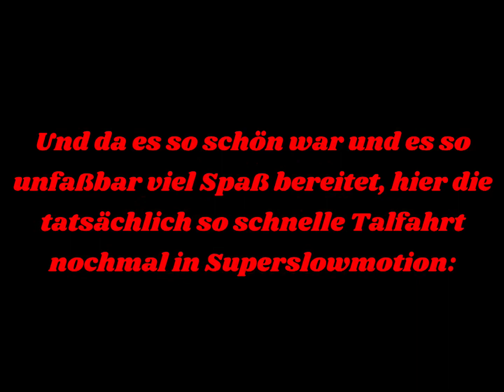Die legendäre Sonderfahrt der 24 009 & 24 083 am 15.2.1976 nach Altenau im Harz (WDR5 Scan)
24 009 & 24 083 kämpfen sich am 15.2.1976 durch Neuschnee der Nacht davor nach Altenau auf der alten, inzwischen abgebauten DB-Strecke, auch und erst recht als Innerstetalbahn bekannt.
In dieser (dritten) Version mit Wide-Dynamic-Range 5 Scan zeigt der Super8 Film seine unvergleichlichen Stärken. Trotz stärkster Kontrastbereiche sind schwarze Details der Dampfloks im weißer Schneeumgebung gut zu erkennen.  Am Ende des Films ist es fast schon so dunkel, dass Filmen unmöglich wurde.  Im Vergleich mit den beiden alten Versionen sieht man aber auch hier welche Dynamik in den alten Filmen steckt, denn nur was auch wirklich da ist kann herausgearbeitet werden!  Als Flashscan wäre es nur ein dunkler Einheitsbrei.

Aufnahmedaten
Kamera: Umgebaute Revue S10 von Foto-Quelle Bj. 1971, Hersteller  Chinon (Japan), Objektiv Macro Revue Reflex Zoom 1:1.7/ 6,5 - 65 mm, 2 Filmgeschwindigkeiten 18fps & 24fps.  Der Umbau bestand darin, dass zwei Signale herausgeführt wurden: Kamera Ein/Aus und Bildsignal.
Tonaufnahme: Externes UHER Report Stereo, Umbau zur echten 4-Spur Maschine (2 Stereospuren, Bildpulsspur und Kommentarspur (die ich aber nie benutzt haben). Bildpuls und Pause wurde von der Kamera synchron gesteuert.
Tonquelle: Zwei Sennheiser MD421-II
Alle Aufnahmen dieses Films wurden Freihand gemacht